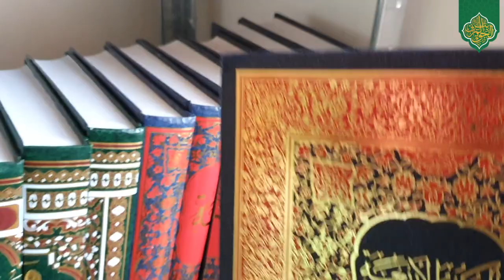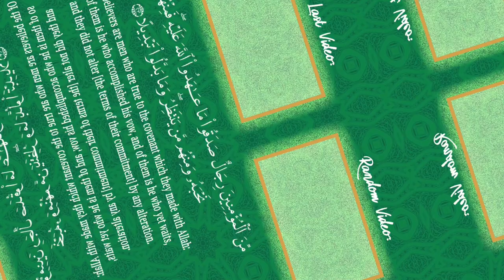This Is How to Be A True Ja'fari! || Br. Hassan al-Qadri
Br. Hassan al-Qadri presents to us the will of Imam as-Sadiq (s) to his lovers and followers. A great reminder to when we should say we are Ja'faris!